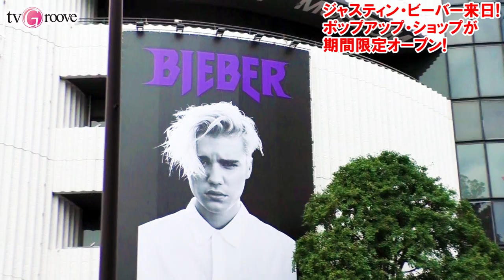ジャスティン・ビーバー来日！ オフィシャル・ポップアップ・ショップが期間限定オープン！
人気歌手ジャスティン・ビーバーが来日！8月13日と14日に3年ぶりの来日公演が開催されます☆

それに合わせ、ジャスティンのオフィシャル・ポップアップ・ショップが期間限定で、原宿「GR8」と「monkey time」にオープンしました！

店内はいったいどうなっているのか、どんな商品があるのか徹底レポートします☆

ＭＣ：山咲こむぎ

■海外エンタメ&セレブ情報サイト【TVグルーヴ】